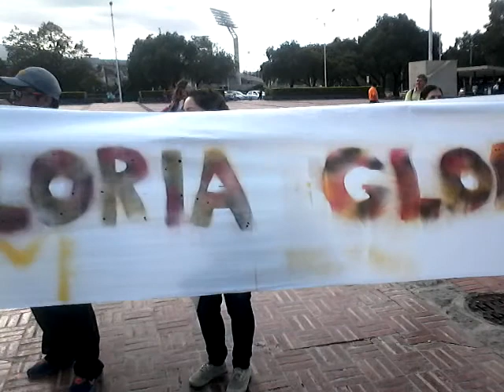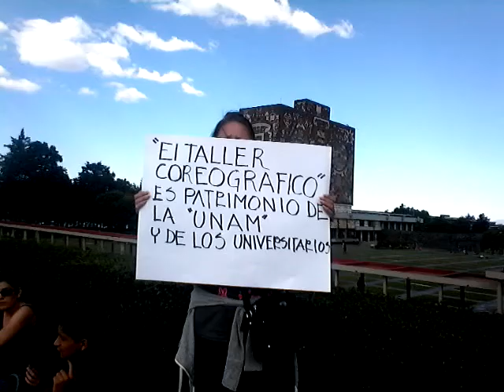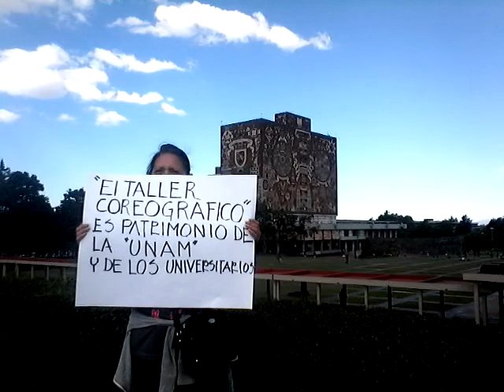Mitin del Taller Coreográfico y su Seminario en Rectoría. 13/oct/2016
Mitin por la consolidación del Taller Coreográfico y su Seminario, por el respeto de los espacios utilizados por mas de 45 años y, por la construcción democrática de los proyectos culturales de la UNAM